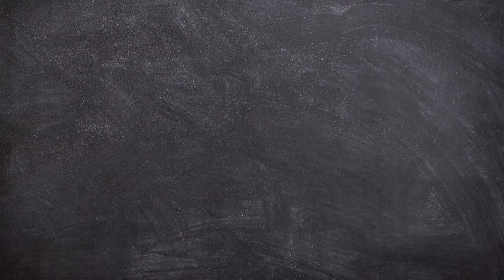Get to Know Blue Horizons' New Principal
Get to know Mr. Nieminski! Did you know he was almost a meteorologist? Watch this video to learn more about Blue Horizon's new principal!